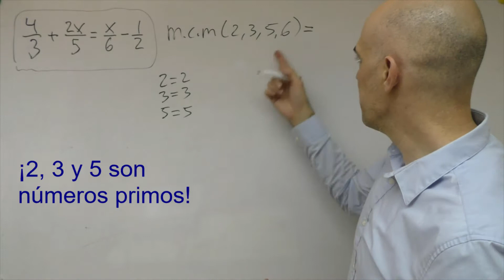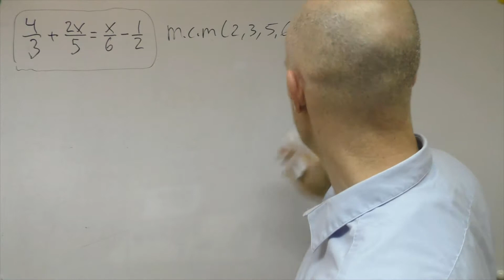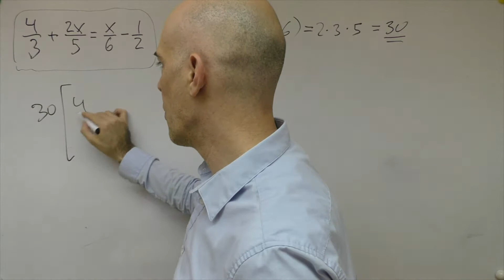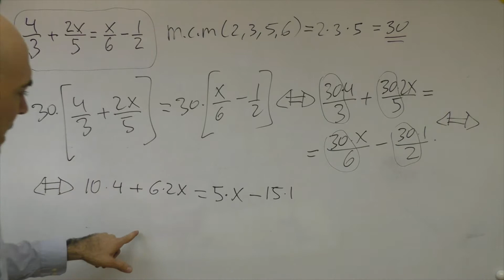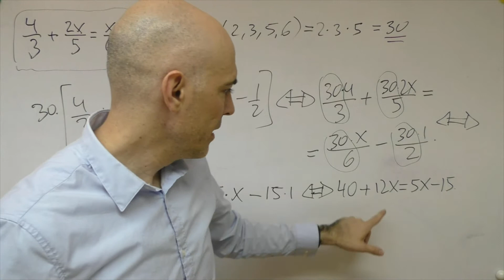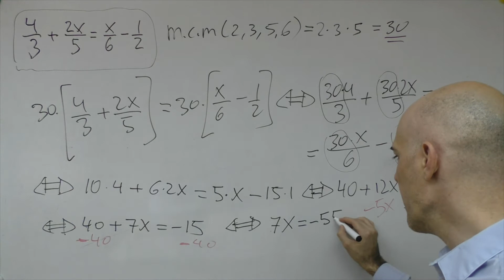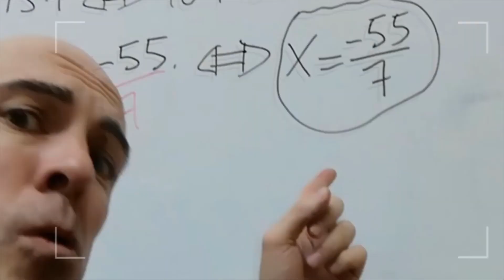▷ CÓMO RESOLVER ECUACIONES FRACCIONARIAS DE PRIMER GRADO CON UNA INCÓGNITA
¿Cómo resolver ecuaciones fraccionarias de primer grado con una incógnita paso a paso? Este es tu vídeo si te estás haciendo la anterior pregunta.

Básicamente, las ecuaciones de primer grado con fracciones se resuelven quitando los denominadores mediante el mínimo común múltiplo y luego, una vez que ya no tenemos fracciones, agrupamos los términos con "x" en un miembro y los números en el otro miembro.

Espero que el vídeo te sirva de ayuda.